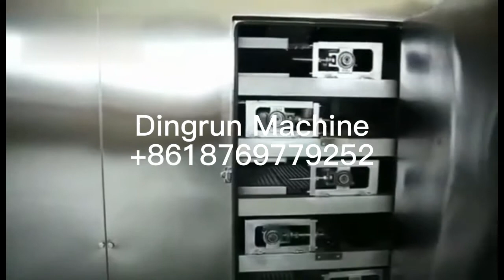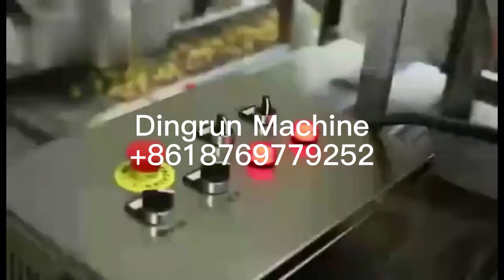2022 Popular corn flakes production line testing for customer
Contact：Nancy
Jinan Dingrun Machinery Co., Ltd.
Add: Wande Industry Park,Changqing Area,Jinan, Shandong, China
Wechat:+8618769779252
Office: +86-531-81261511